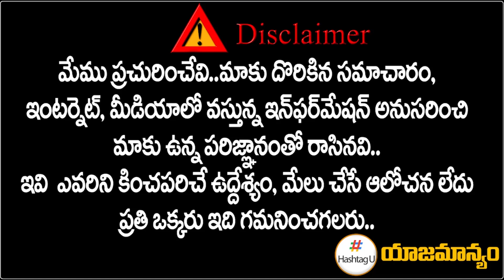LIVE: MalReddy Ranga Reddy Exclusive Interview || TPCC Revanth Reddy || Rahul Gandhi || HashtagU